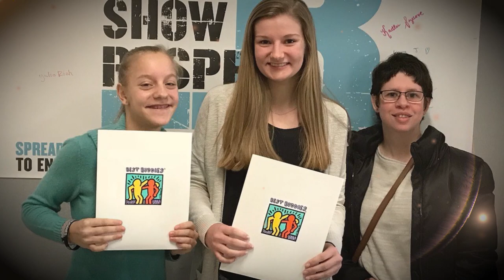Being Matched in the Best Buddies® Program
Best Buddies International is a nonprofit 501(c)(3) organization dedicated to establishing a global volunteer movement that creates opportunities for one-to-one friendships, integrated employment and leadership development for people with intellectual and developmental disabilities (IDD).